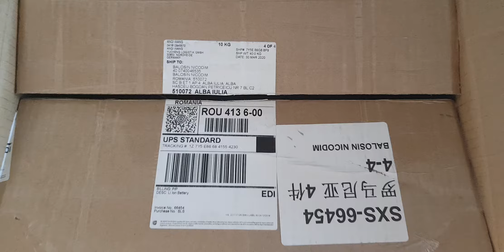24 mai 2020(5)